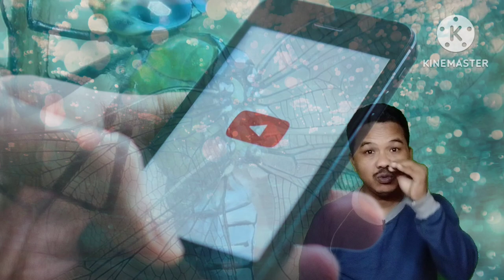পারলে এক্ষুনি বাঁচান ¦¦ ফড়িং ঘরে আসলে কি হয় ¦¦ ফড়িং এর প্রজনন ¦¦ ফড়িং এর উপকারিতা ¦ গঙ্গা ফড়িং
ফড়িং ঘরে আসলে কি হয়
পারলে এক্ষুনি বাঁচান
ফড়িং এর প্রজনন
ফড়িং এর উপকারিতা
গঙ্গা ফড়িং
Sounds Song Kidstv123 G Major
Maharajah Jungle Trek Animal Kingdom
Animal Kingdom Game
Fisher Price Animal Sounds
Funny unny Animals Jokes Funny Pets 24 Animal Jokes
Spca Animal Rescue Commercial
Triceratop Spin Animal Kingdom
Dinosaur Disney Animal Kingdom
Top 3 Smallest Animal Surprising Fact
100 Animal Names
Dinosaurs
Funny Animal Videos
Animal Crossing
Lion
Elephant
Animal Crossing New
Horse Videos
Funny Animals
Funny Cat Videos
Baby Shark
Horizons
Farm Animals
Animal Revolt Battle Simulator
Whack A Mole
Mole Rat
Chicken Mole
Mole Trap
Who Is The Mole
Mole Verde
Mole Austin Powers
Mole De Olla
Austin Powers Mole Scene
Mole Poblano
Giraffe Sounds
Spotless Giraffe
Baby Giraffe
Giraffes
I'm A Giraffe
How To Draw A Giraffe
Giraffe Song
Baby Giraffe No Spots
Crochet Giraffe
Animal Alphabet Geoffrey Giraffe
Alvin And The Chipmunks Songs
The Chipmunk Adventure
Chipmunk At The Gas Pump
Chipmunk Laugh
Dramatic Chipmunk
Chipmunk Sounds
Gorilla
Planet Of The Apes
Orangutan
Gorillas
Chimp Empire
Chimp
Chimpanzees
Chimpanzee Sounds
Baby Chimpanzee
Chimpanzee Documentary
Bonobo Monkey
Opossum
Possum Sounds
Pet Possum
Possum Kingdom Toadies Lyrics
Baby Possum
Possum Playing Dead
A Possum
Possum Kingdom Karaoke
Lapin Plays Possum Read Aloud
Goofy Movie Possum Park
Awesome Possum
Cheetah
Zanzibar Leopard
Snow Leopard
Big Cats
Leopard Fruit Blox Fruit
Leopard Seal
Clouded Leopard
Leopard Gecko Setup
Catahoula Leopard Dog
Snow Leopard Falls Off Cliff
Happy Feet Leopard Seal
Koala Sound
Koala Bear
Koala Fight
Koalas
Robert Irwin Koala Chlamydia
How To Draw A Koala
Baby Koala
Koala Sampler
Koala One Piece
Koala Crying
Nct
Koo Koo Kangaroo
Nct Dream
Baggy Jeans Nct U
Nct U
Kangaroo Fight
Koo Koo Kangaroo Milkshake
Nct Golden Age
Kangaroo Jack
Nct Nation
Gorilla Tag
How To Get Mods On
Gorilla Tag
Gorilla Tag Update
How To Lucio Run In Gorilla Tag
Gorilla Tag Animation
Gorilla Tag Fan Games With Mods
Crypto Arbitrage Raccoon
Rocket Raccoon
Racoon
Arbitrage Strategy Raccoon
Raccoon Cotton Candy
Raccoon Sounds
Baby Raccoon
Rocky Raccoon Beatles Original
Rocket Raccoon Backstory
উদয় মুড়াসিং
Uday Murasing
Udai Murasing